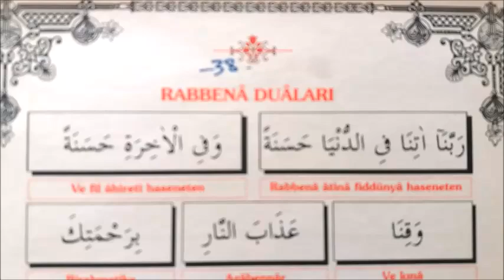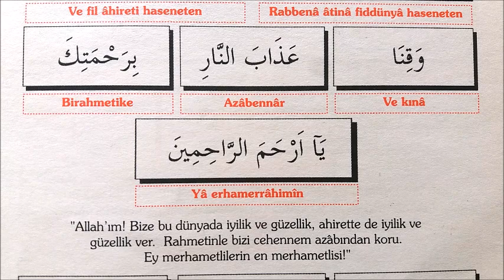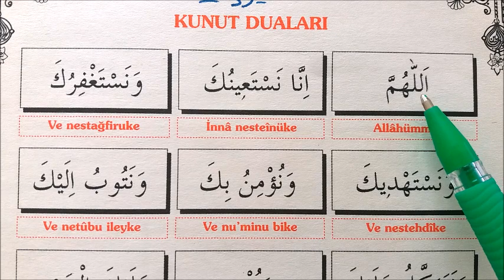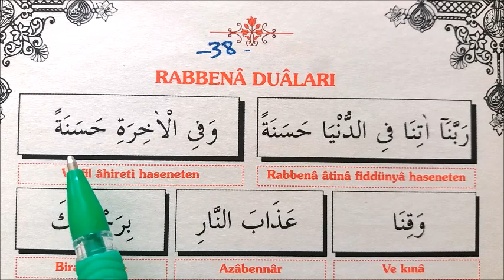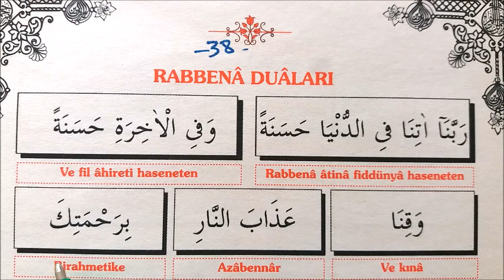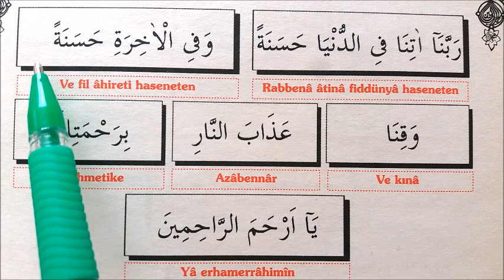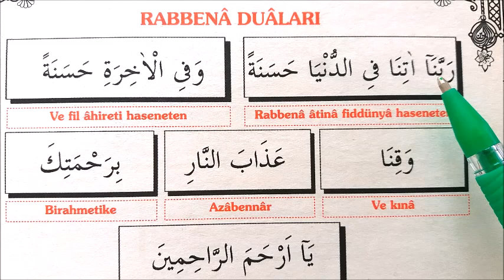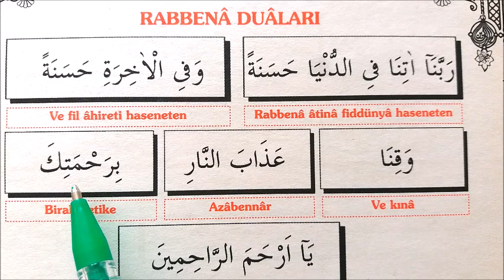TALİM DERSİ-5 : RABBENÂ DUASI (Allâhümme Rabbenâ)